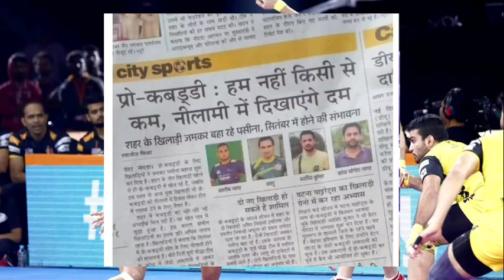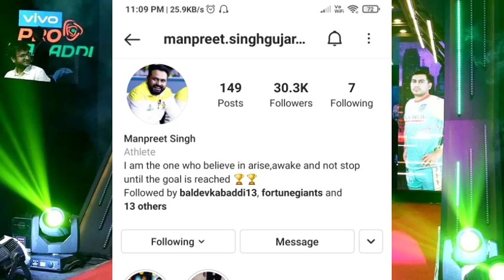Pro Kabaddi Season 8 Starting Date, Auction Date | Pro Kabaddi 2021 Auction Date & Starting, PKL2021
Pro Kabaddi Season 8 Starting Date, Auction Date | Pro Kabaddi 2021 Auction Date & Starting | PKL 2021

Search Result:
👉 Pro Kabaddi Season 8 Starting Date
 👉 Pro Kabaddi 2021 Auction Date & Starting
👉 pro kabaddi 2021 Starting date
👉 pro kabaddi season-8 Auction date
👉 Pro kabaddi 2021 Auction date
👉 Pro kabaddi season-8 Schedule
👉 pro kabaddi league
👉 Vivo PKL 2021 Starting Date
👉 Vivo PKL 2021

vivo pkl season 8 starting date

pkl 2021 starting date

pkl season 8 auction

kabaddi season 8 starting date
kabaddi 2021 start date

pkl season 8 auction date 2021
pkl auction 2021

pro kabaddi news

pro kabaddi starting date

vivo pkl auction 2021